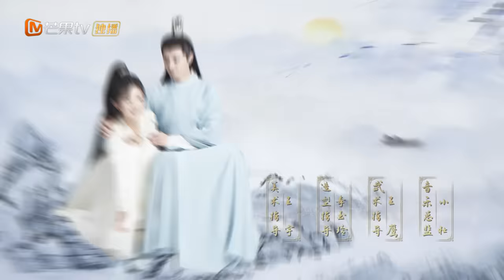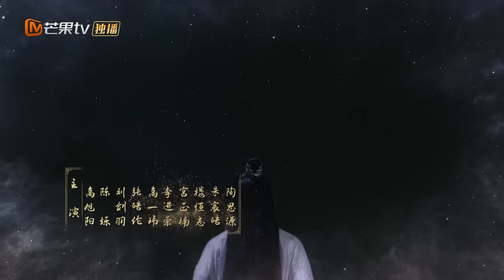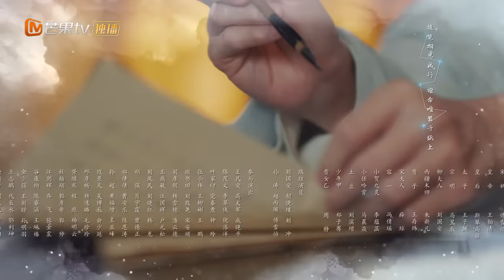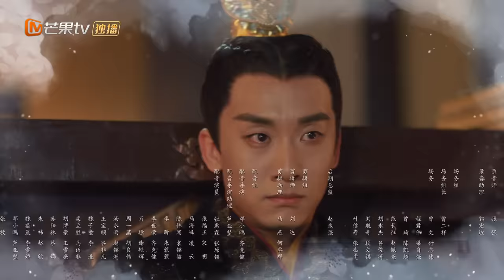[ENG SUB] FULL《烬相思 The Inextricable Destiny》EP24：九灵深夜买醉诉衷肠 | 温润公子王佑硕追爱将门虎女宋伊人 | MangoTV Drama